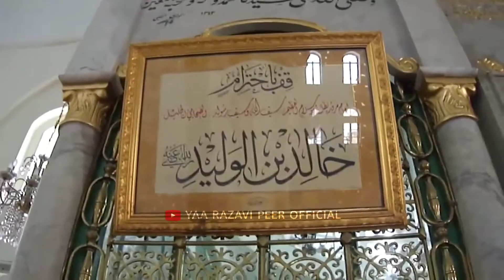Grave of Hazrat Khalid Bin Walid | Khalid Bin Walid Status |Hazrat Khalid Bin Waleed WhatsApp Status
Mazar Mubarak hazrat khalid bin waleed status, Grave Of Hazrat Khalid Bin Waleed,
hazrat khalid bin walid status, hazrat khalid bin walid whatsapp status,
hazrat khalid bin waleed attitude status,

💐29 JUMADAL AWWAL,

💐URS MUBARAK,

💐SAIFULLAAH,

💐SAHAABI E RASOOL,

💐AASHIQ E NABI,

💐MUJAAHID E ISLAM,

🌹HAZRAT KHALID IBN E WALEED.
RADI ALLAHU TA'ALA ANHU.

"JIS MUSALMA(N) NE DEKHA UNHEIN EK NAZAR-
US NAZAR KI BASAARAT PE LAAKHON SALAAM"

*KANZUL KARAAMAT,
SARKAR
AALA HAZRAT,
REHMATULLAHI TA'ALA ALAIHI.

Welcome To Our Youtube Channel, We Upload Islamic Whatsapp Status And Islamic Videos On Random Topics Like Hamd, Naat E Mustafaﷺ, Bayanat (Ulama Ahle Sunnat), Salam & Manqabat etc, If You Like Our Video Then Please Don't Forget To Share, Comments & Hit The Like👍 Button And Subscribe🔔 For More Videos. Jazakallahukhair🌹